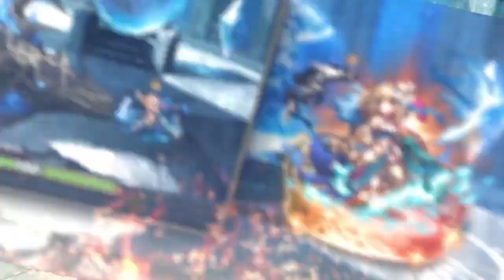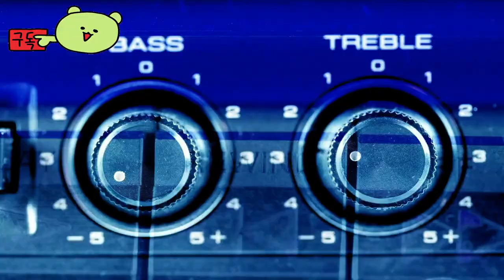FINAL FANTASY BRAVE EXVIUS 👀Esper of Destruction Official Trailer by Square Enix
🕹️Game content
Final Fantasy Brave Exvius is a mobile RPG game in which Lane and Raswell explore the world by fighting dark forces to protect the power of Krystal. They experience friendships and adventures with various characters as they seek out the secrets of Krystal, which determines the fate of the world.

⚡Game Developer
 Square Enix